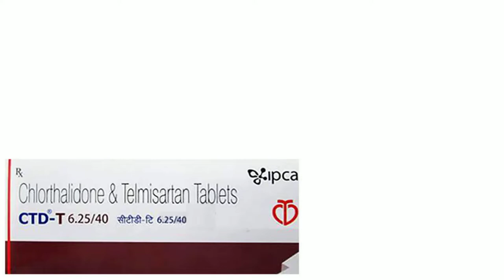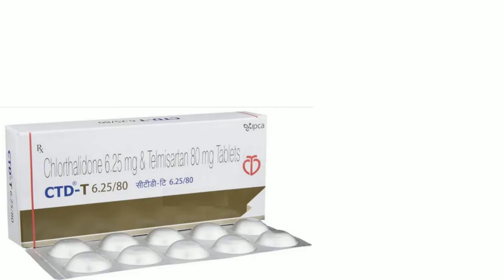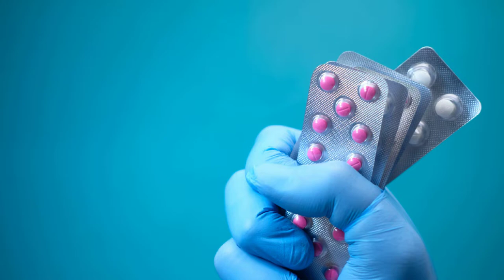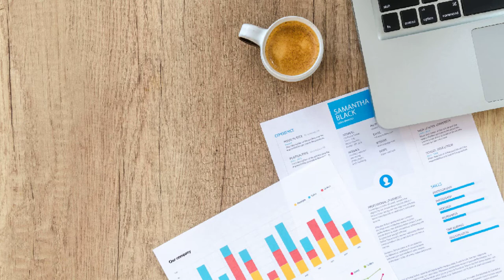CTD T Tablet | Chlorthalidone and Telmisartan Tablets | CTD T 6.25 40 | CTD T 12.5/40 Tablet